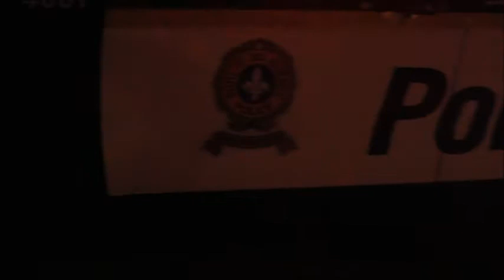ACCIDENT +FEU DE VOITURE+ PROPAGATION RESIDENCE -LAVALTRIE - QUEBEC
ACCIDENT, INCENDIE,FEU,FLAMMES
INCENDIE MAJEUR- ACCIDENT MORTEL
TOUS SAVOIR SUR LES FAITS DIVERS AU QUEBEC-CANADA-JOLIETTE ET SES ENVIRONS